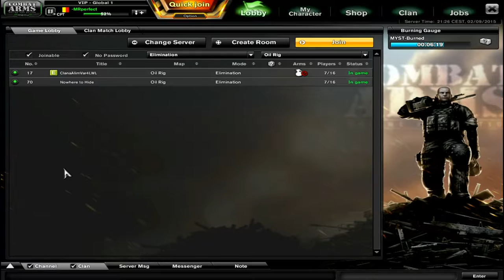snake and rocoo 1set review MRperfect commentary dutch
I have started the game with a rocco set review, later in the video there is a gameplay with snake set + 3/5 rocco set

-MRperfect